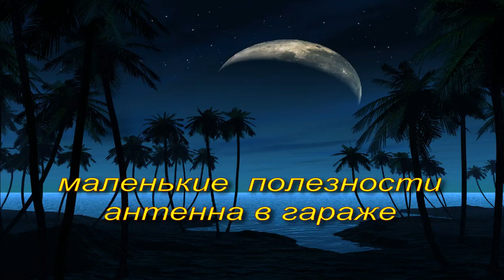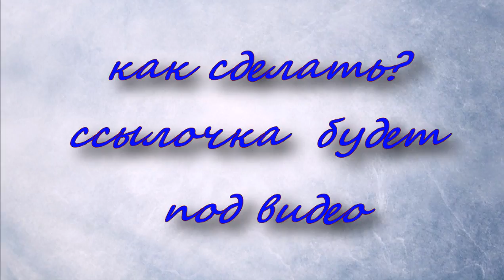антенна в гараж- маленькие полезности